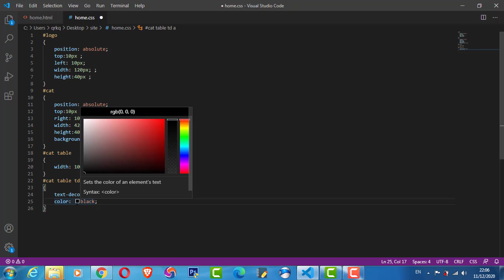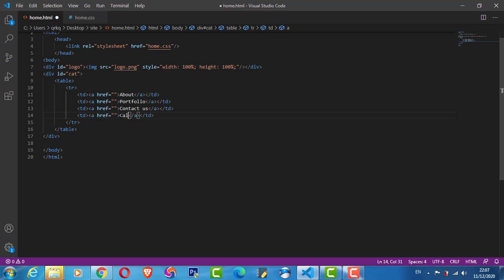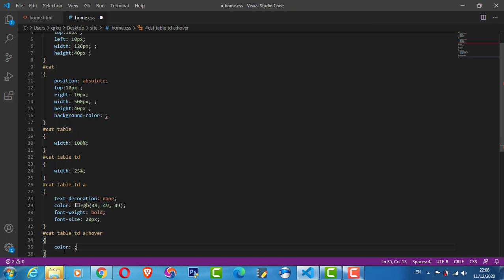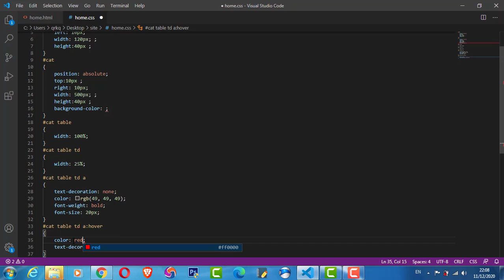how to make a website with HTML CSS part 2